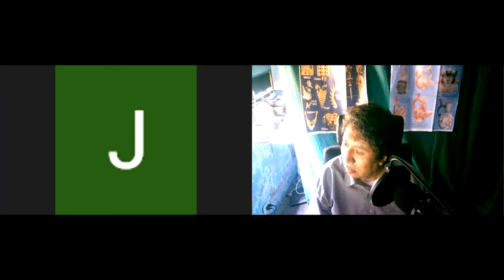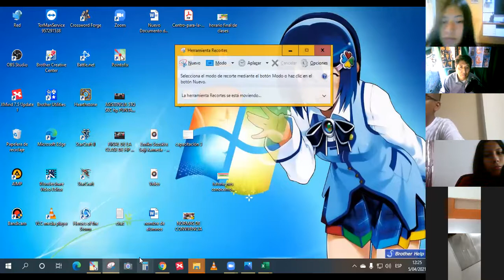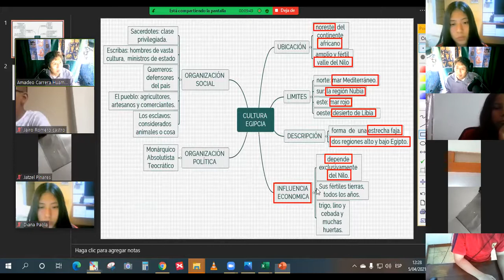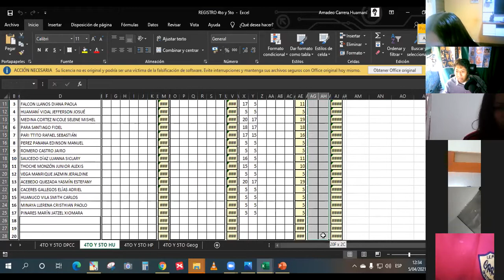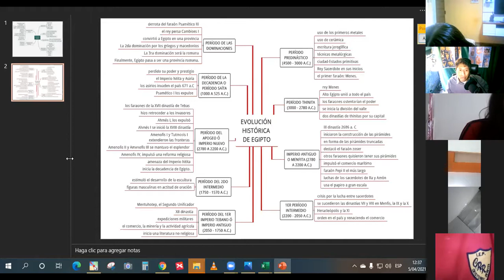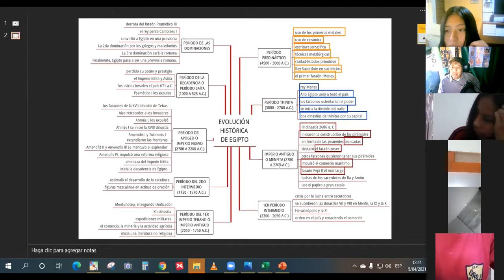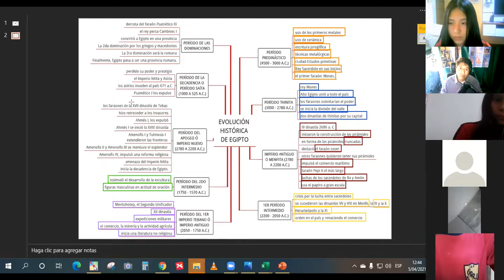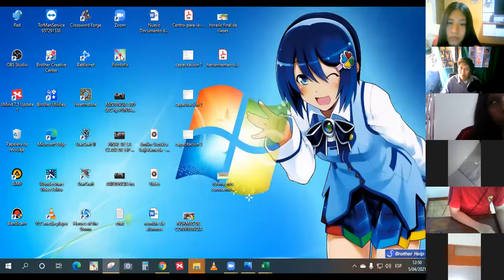Egipto 4to y 5to sec